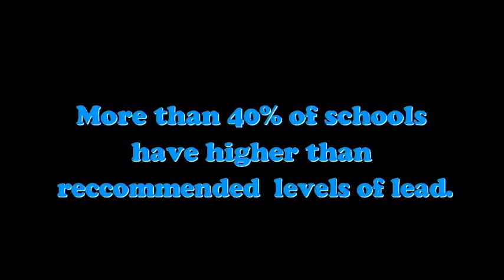Lead PSA Madison Strater